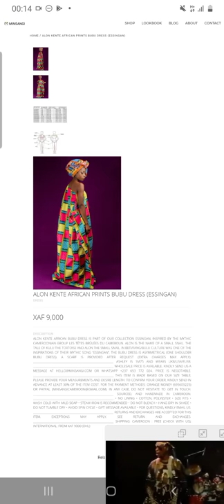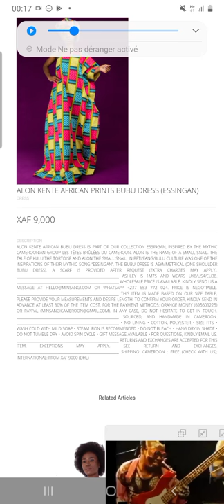The inspiration behind the names of our products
Alon is a small snail, important character in the Beti Fang Bulu tale that inspired the song Essingan from Les Têtes Brûlées du Cameroun. In this video we explain what inspired us to choose this name for the bubu dress.

Song is Essingan from Les Têtes Brûlées du Cameroun